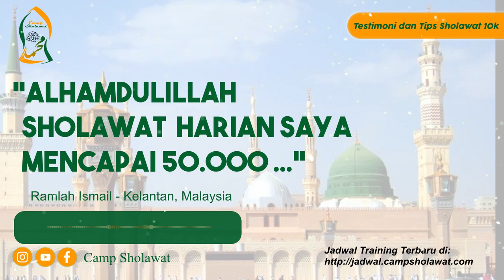Alhamdulillah Sholawat Harian Saya Mencapai 50.000 - Testimoni dan Tips Sholawat 10k